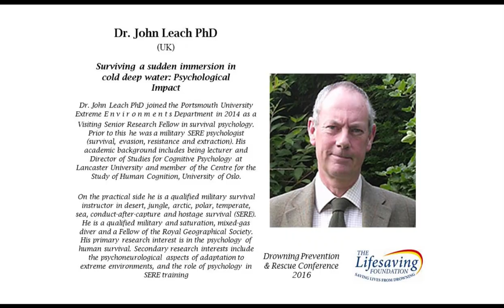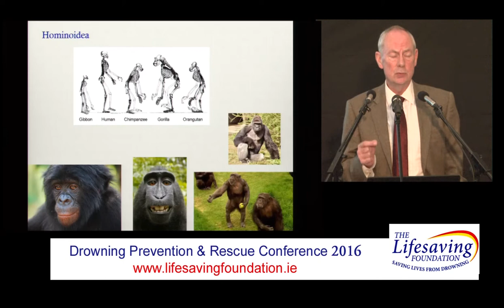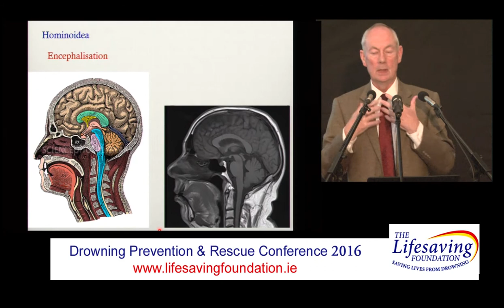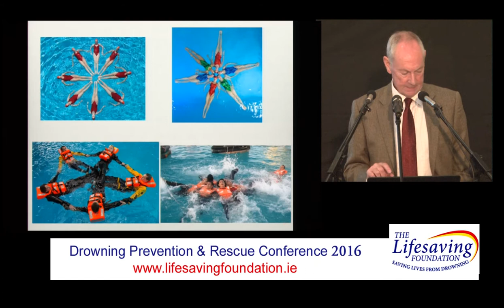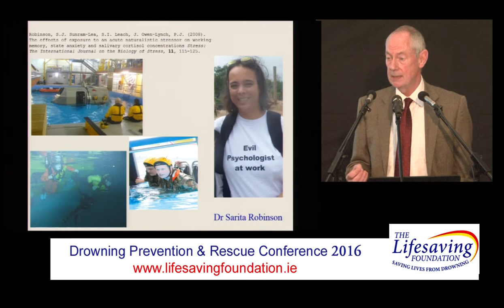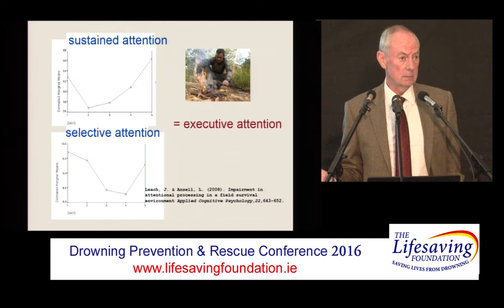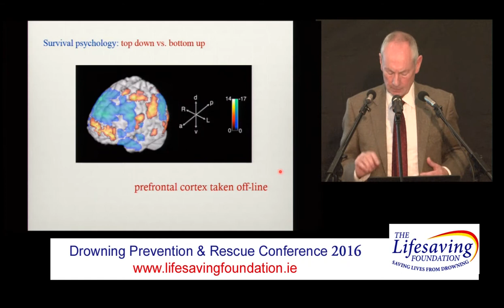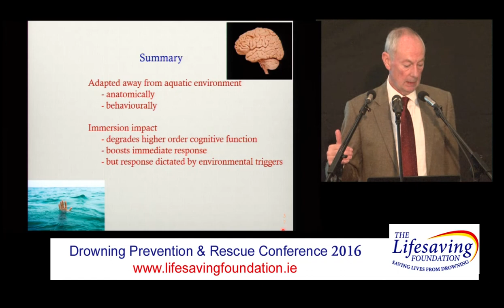Dr John Leach The psychology of immersion